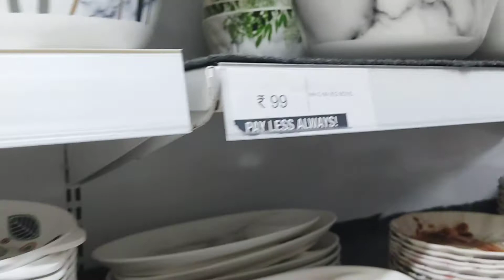Vishal Mega Mart | Buy 1 Get 1 offer | 99 sale | Hyderabad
Low price house hold things and clothes, footwear